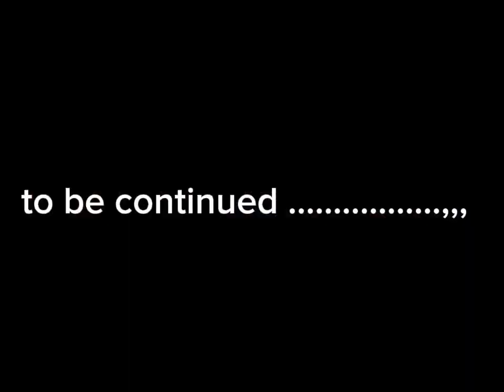Pahilot ko ne lola okin kay was ondang ang ubo, mhymhy's vlogs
FB page -Johnmhy ramcu xeryhm Rojauc at Romeo Potes Bacalso cuajao